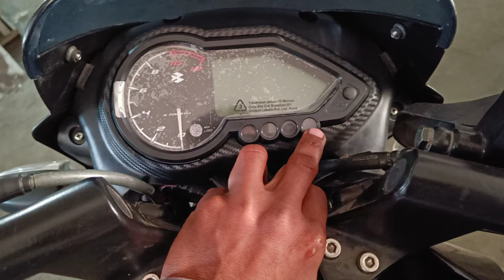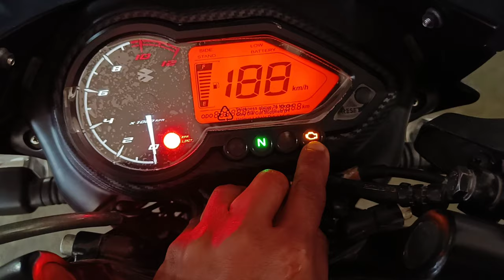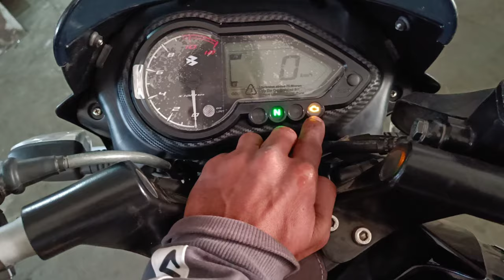Malfunction light Off करे सिर्फ 1 मिनट मे Check Engine Light केसे बंद करे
Hello friends To aaj hum aap logo ko is video me batane ja rahe hai ke aap Apni Bs6 Bike Me Malfunction light Ko kese band kar sakte Hai Without Any Tool Se To Agar Aap hamare channel par new hai to hamare channel ko subscribe kar dijiye aur agar video acchi lagi to like kar dijiye